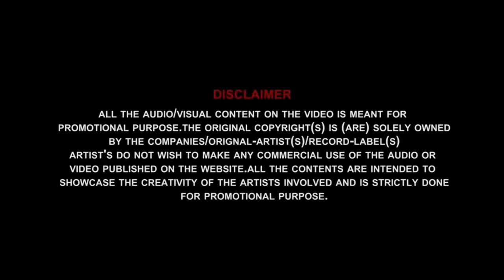breakup mashup 2017